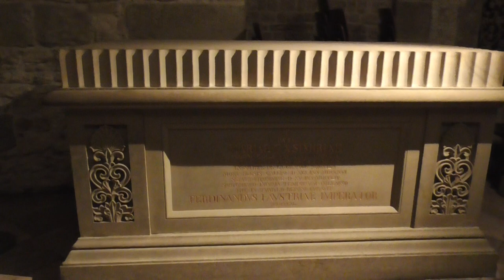Kraków. Katedra na Wawelu. Cracow. Wawel Cathedral. #12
Bazylika archikatedralna św. Stanisława i św. Wacława na Wawelu to miejsce koronacji królów Polski i ich pochówku. Pochowani są tutaj między innymi św. Stanisław ze Szczepanowa i inni biskupi krakowscy aż po czasy współczesne, prawie wszyscy królowie od Władysława I Łokietka do Stanisława Leszczyńskiego (łącznie 17 królów wliczając Jadwigę i Annę Jagiellonkę) i członkowie rodzin królewskich oraz wodzowie, przywódcy polityczni i wieszcze narodowi.

The Wawel Cathedral, formally titled the Royal Archcathedral Basilica of Saints Stanislaus and Wenceslaus, is a Roman Catholic cathedral situated on Wawel Hill in Kraków, Poland. Nearly 1000 years old, it is part of the Wawel Castle Complex and is a national sanctuary which served as the coronation site of Polish monarchs.
It is the official seat of the Archbishop of Kraków and of the Archdiocese of Kraków. A symbol of Polish statehood and faith, the Cathedral hosts important religious events and annual celebrations.
Muzyka: 1. Mike D. (Michael Dlugosh) Lustro Gwiazd.
                2. Adagio G Minor Tomas Albinioni
                3. Pieśń "O Matko Litościwa z XV wieku. Oba utwory gra na skrzypcach Wojciech Czemplik.